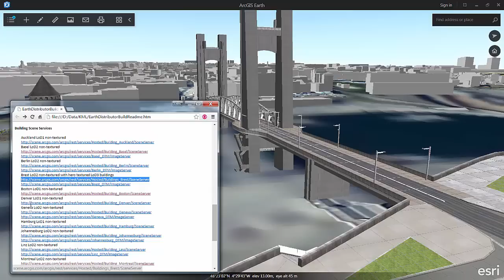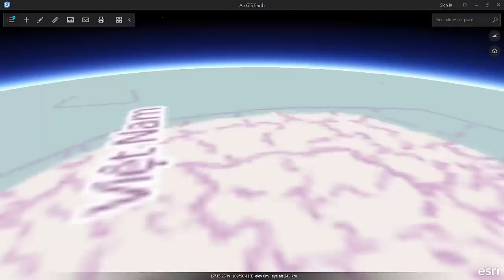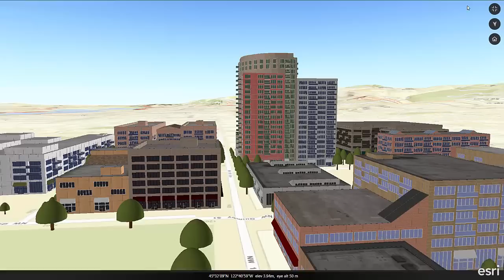Using 3D Objects in ArcGIS Earth beta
ArcGIS Earth 1.0 beta is now available and we will be publishing some simple videos showing you how to use it.